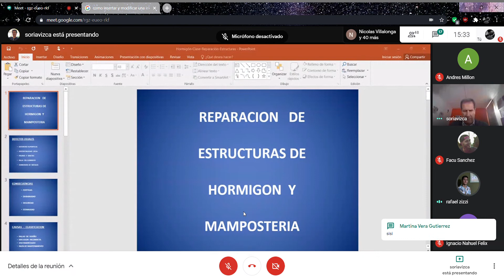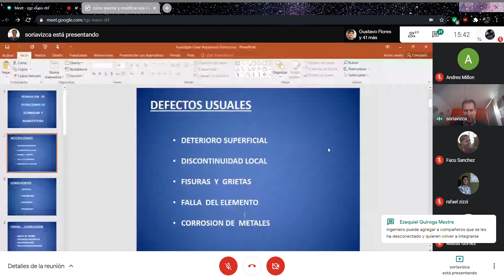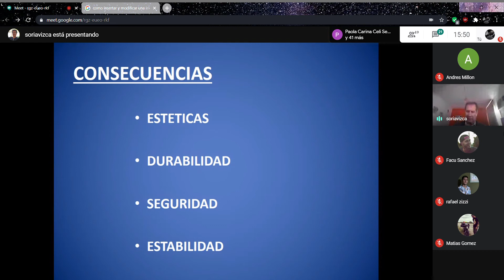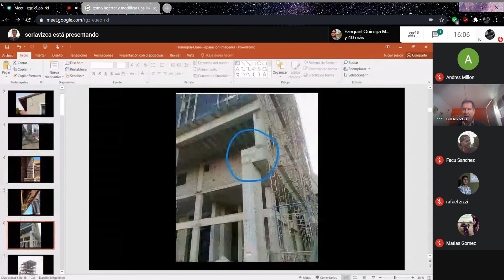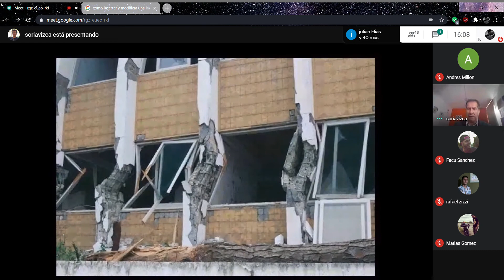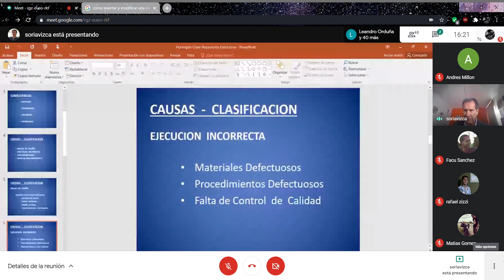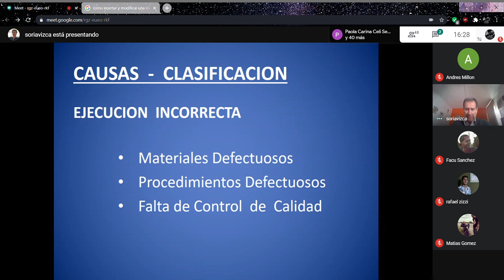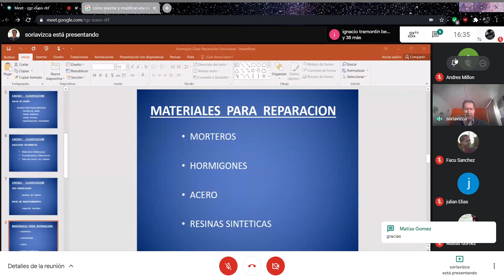CLASE 6 DE HORMIGON 2. UNSJ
Reparacion de Estructuras